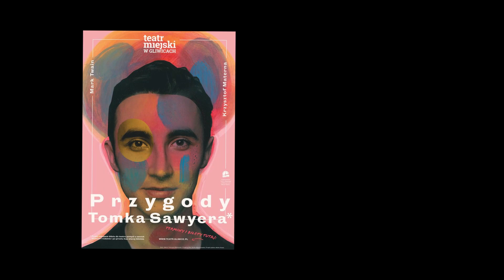Tomek Sawyer w wykonaniu Teatru Miejskiego w Gliwicach - Recenzja / Teatralny Pawełek i Przyjaciele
Cześć ! Zapraszam na kolejną recenzje spektaklu. Tym razem bierzemy na warsztat Tomka Sawyera w reżyserii Krzysztofa Materny.

Po więcej informacji o szczegółach jak i terminach spektaklu zapraszam na stronę teatru pod poniższym linkiem